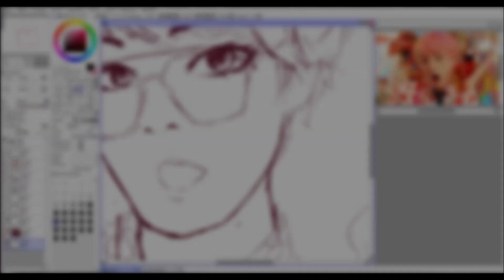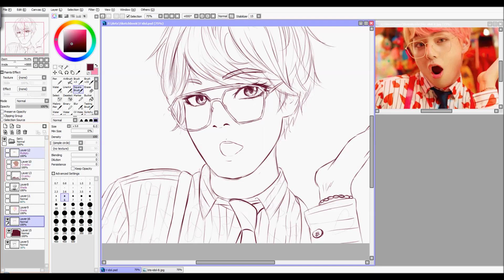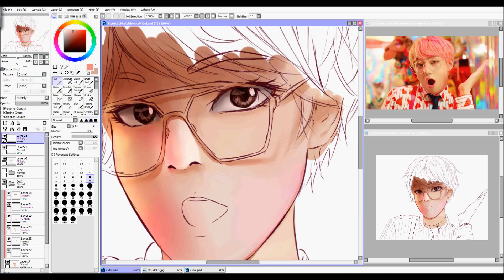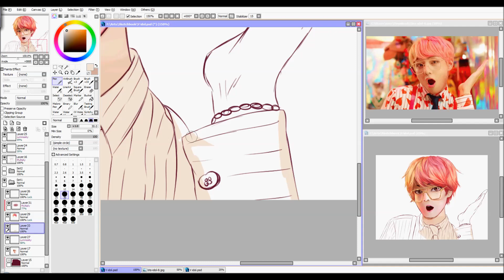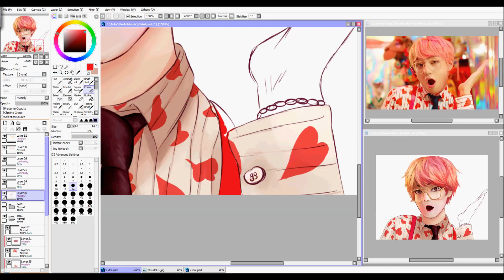【 SPEEDPAINT】#77 ► Taehyung (BTS ''IDOL'')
!!! ENGLISH SCROLL DOWN !!!

Ejo Misiaczki ;3

Jak tam, co tam u was? Szczególnie po comebacku  ostatni piątek xD Podejrzewam, że wszystkie listy biasów są już nieistniejące ;p Ja na szczęście zostaję lojalna do Sugi ;)
IDOL dla mnie to BOP 2018 i nie zmienicie mego zdania, więc nie próbować XD

Zrobiłam bardzo dużo screenshotów z MV, które chcę narysować i mam nadzieję, że mi się uda. Ale jeszcze do tego stwierdziłam, że fajnie by było narysować kilka z nich w wersji mojego stylu anime OwO
Ogólnie to myślałam, że przerobienie człowieka na postać z anime to pestka, szczególnie, że umiem w oba style. KŁAMSTWO ŻYCIA XD to było trudniejsze niż się spodziewałam xD myślałam, że jak narysuję postać w realizmie i później po prostu usunę detale i będzie spoko. to nie działa XD teraz już wiem, że cała anatomia anime i realizmu jest bardzo inna i to nie zadziała w ten sposób. Musiałam cały rysunek zacząć od podstaw tylko po prostu miałam gotowy pomysł co narysować i to jest jedyna różnica ;-; musiałam też trzymać się pewnych rzeczy charakterystycznych dla urody V, by wyglądał chociaż trochę podobnie do realnego siebie XD
Co nie zmienia faktu, że świetnie się bawiłam rysując to ^^ MV jest bardzo kolorowe co bardzo miło się rysuje :)

mam nadzieję, że pomysł na Anime BTS i rysunek się wam podobają ;*

Hello there ^^

How are you there? Especially after the comeback last Friday xD I suspect that all the bias lists are no longer existing ;p I am lucky to stay loyal to Suga ;3
IDOL is for me a BOP 2018 and you can't change my mind, so do not try XD

I made a lot of MV screenshots that I want to draw and I hope I can do it. But I also thought that it would be nice to draw a few of them in the version of my Anime Style OwO
Generally, I thought that transforming a relistic person into an anime character is a piece of cake, especially since I can do both styles LIES XD it was harder than I expected xD I thought I would draw V in realism and later I would just remove the details and it will be cool ... it does not work XD now I know that the anatomy of anime and realism is very different and it will not work that way. I had to start the whole drawing from 0, I just had a ready idea what to draw and this is the only difference; -; I also had to stick to some of the V-specific facial features to make it look a little like the real V XD
That does not change the fact that I had a great time drawing it ^^ MV is very colorful which is very nice to draw :)

I hope you like the idea of Anime BTS and the drawing; *

Program: Paint Tool Sai
Time: 2h